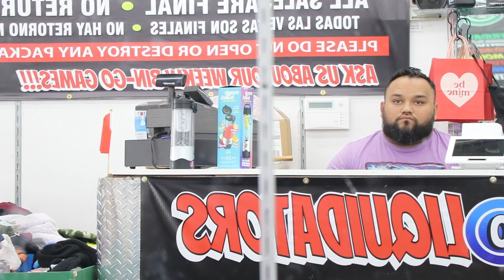Tolls is criminal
Still can’t figure out what my channel should be about, so here’s a video. Hope you enjoy it!

I’m thinking about just being strictly Gym bro stuff

Or maybe just a little of everything

Not sure

I will change the title of this video 100 times for no reason at all

I will also change the thumbnail